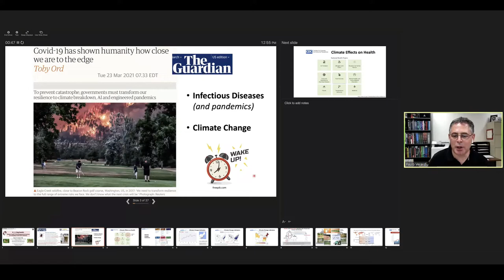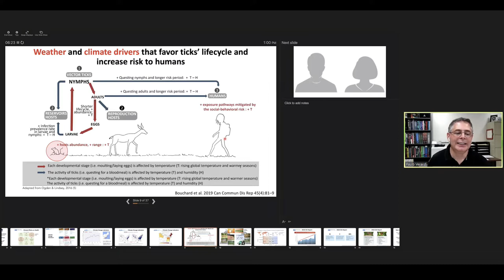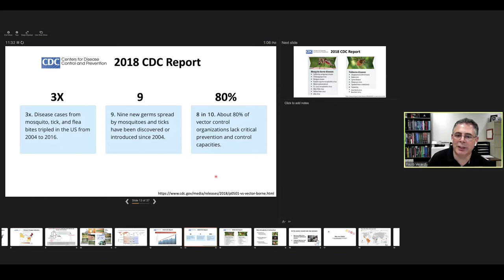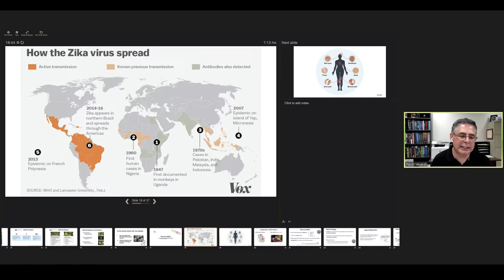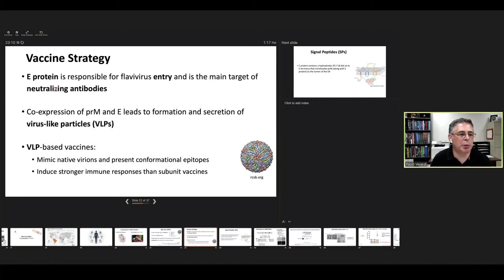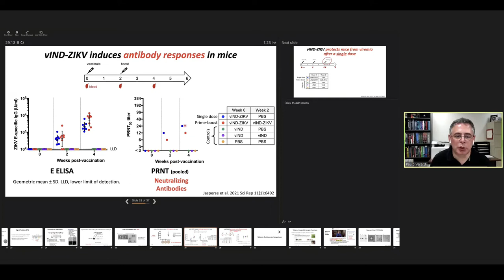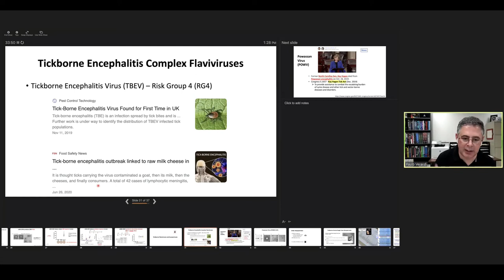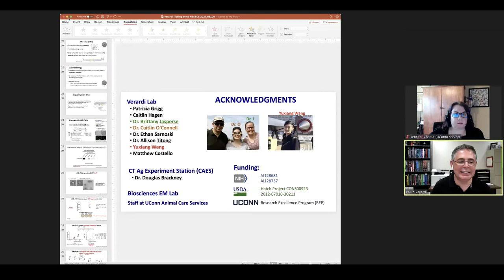Virtual New England Science Boot Camp 2021 - Dr. Paulo Verardi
A Ticking Bomb: Climate, Health, and Development of Vaccines for Emerging Vector-Borne Disease, Dr. Paulo H. Verardi, Associate Professor of Virology and Vaccinology at the University of Connecticut